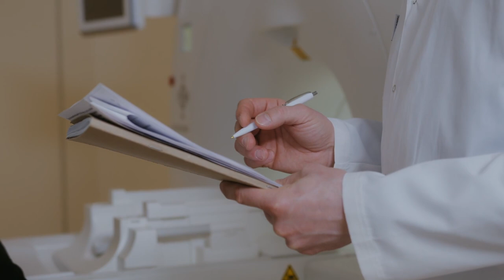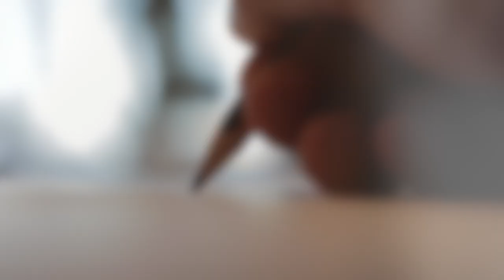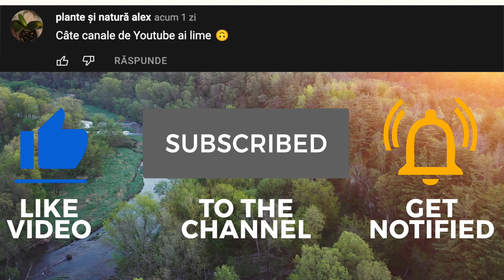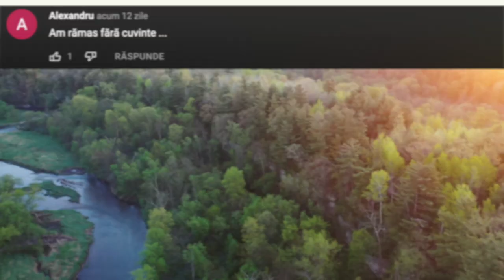De Ce BUFNIȚELE Dorm Așa? Iată Câteva Animale Pe Care NICIODATĂ Nu Le ai Văzut DORMIND